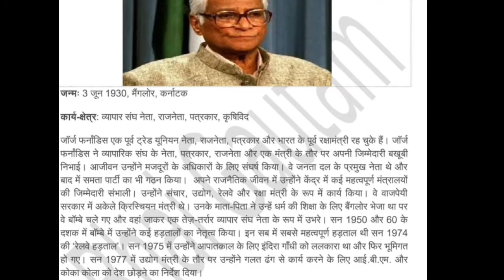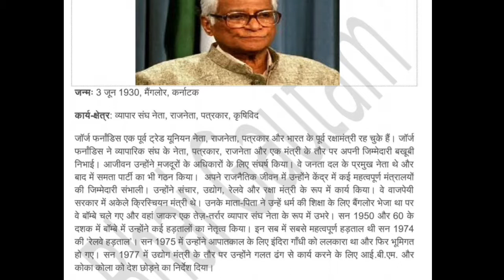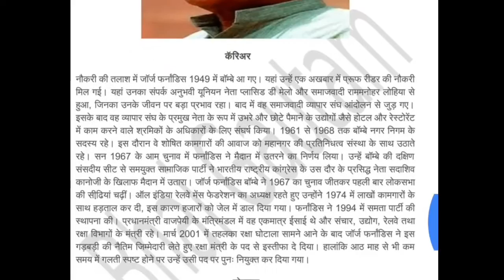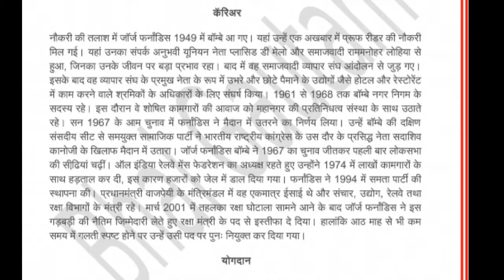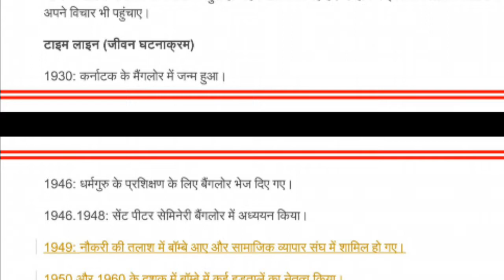Fernandes jivani science 1930 to 2019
Hi. I am gautam kumar and you watching my youtube channel bhai bhai gautam kumar yadav in this vedio I will say about Fernandes GeorgeFernandes jivani science 1930 to 2019 biography of jaurj fandandiah